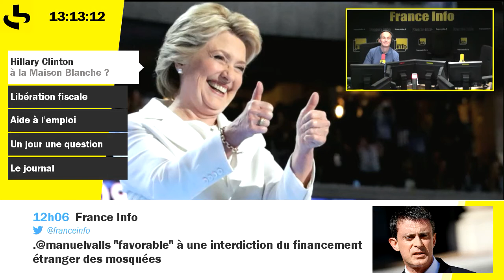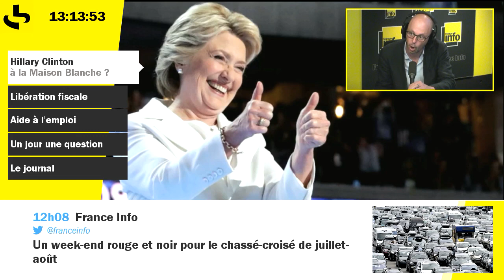Hillary Clinton attaque Donald Trump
Quand Hillary Clinton se paye Donald Trump. Repéré par Thomas Snegaroff